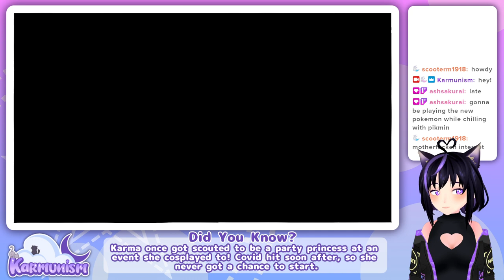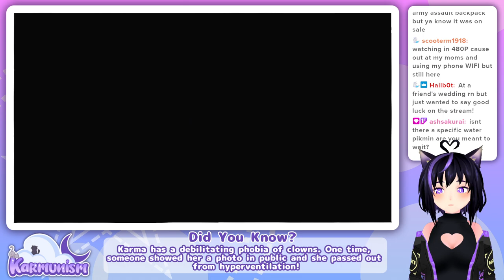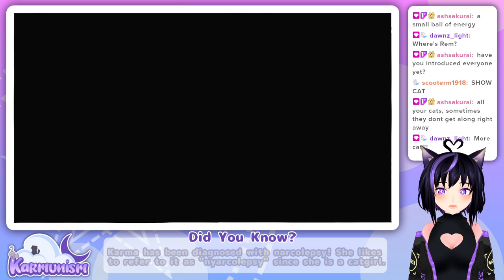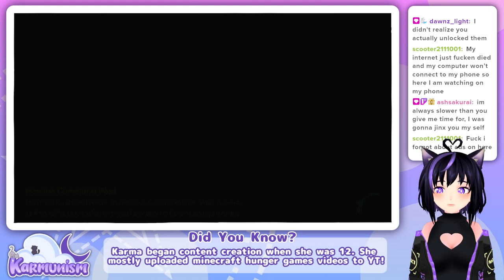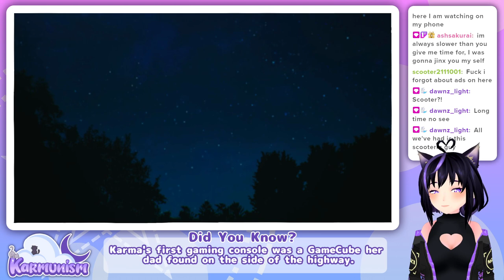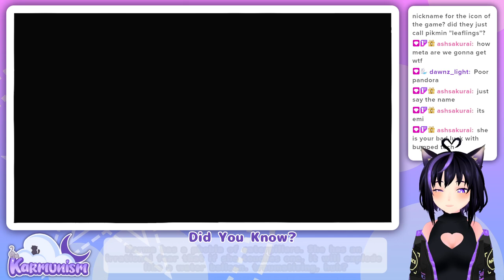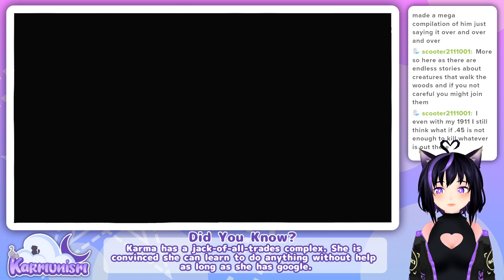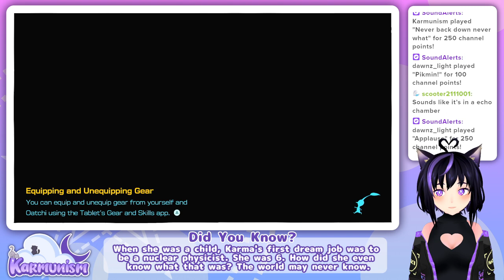[STREAMED 09/16/23] What the heck are these fuzzy dudes?! (Pikmin 4)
NEW VIDEOS ARE AVAILABLE WEEKDAYS AT 12PM CST! I LIVESTREAM EVERY SAT/SUN AT 7PM CST!
─── ･ ｡ﾟ☆: *.☽ .* :☆ﾟ. ───